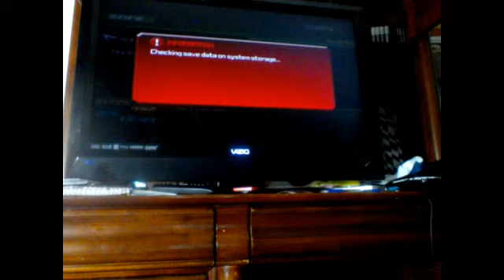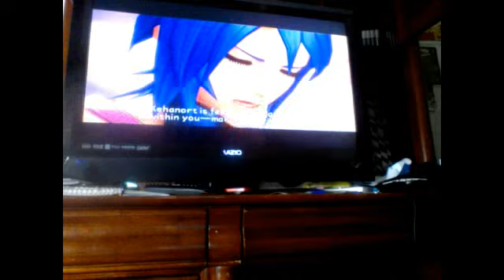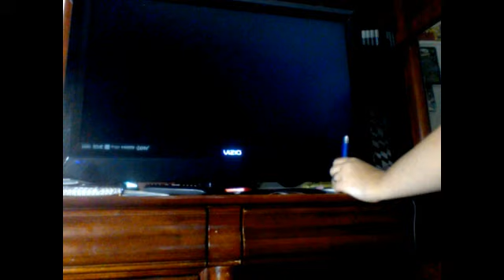Lets play kingdom hearts BBS FM Terra Finale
Terra's final battle. until kingdom hearts 2 final mix.